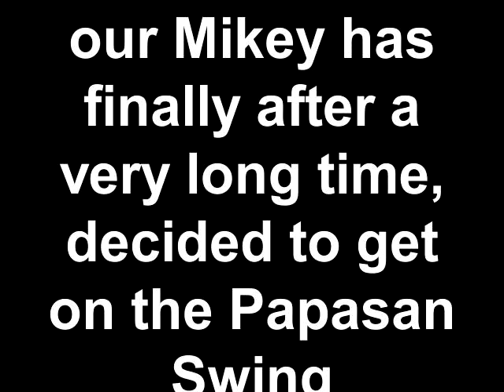Mikey Conquers Papasan Swing